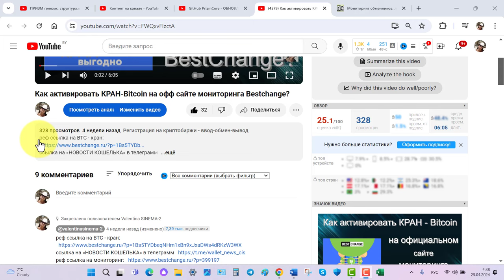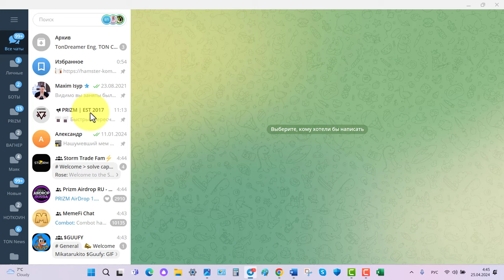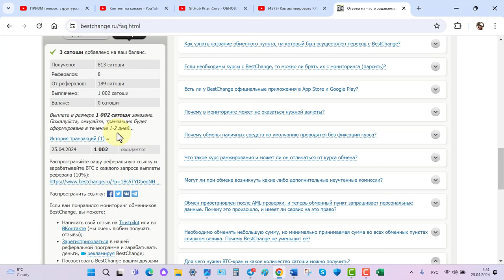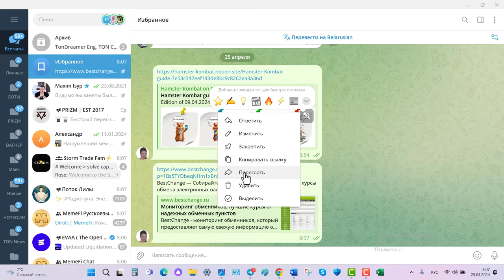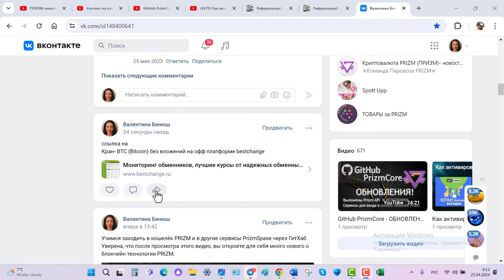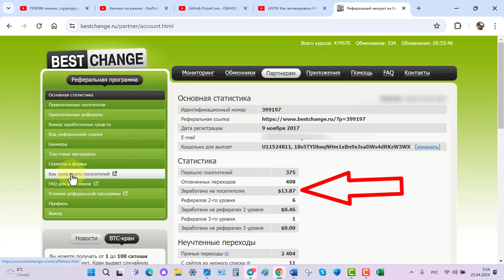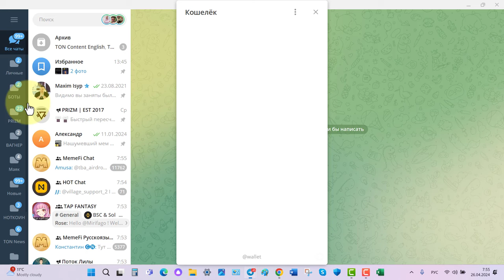Bitcoin. Выводим 1000 сатош с крана Вitcoin на свой кошелёк